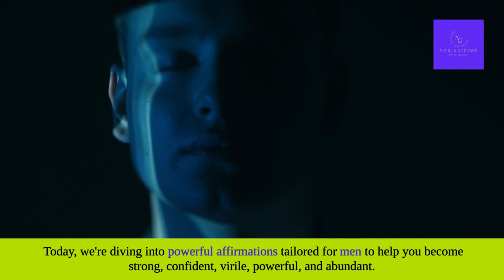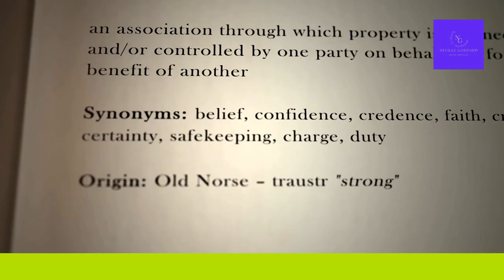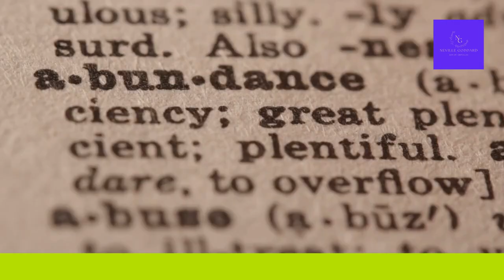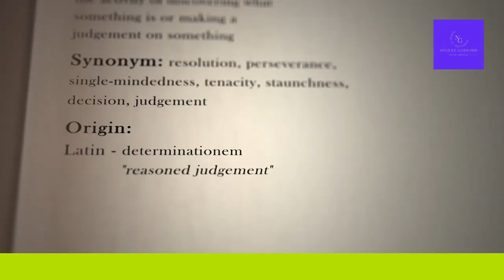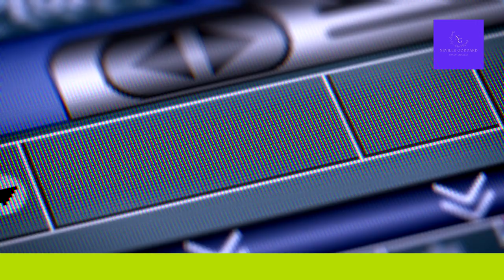33 Powerful Affirmations for Men Using LOA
Men's Health and Other Resources:

1. Vitamin D3 + K2
2. Creatine Monohydrate
3. Tribulus
4. Magnesium
5. L-Carnitine
6. Zinc
7. Fenugreek
8. Ashwagandha
9. DHEA
10. Hanes Boxer Briefs
11. Gildan Men's T-Shirts
12. Apple Watch Series 9
13. Calvin Klein Slim Fit Suit
14. Rolex Oyster Perpetual Submariner Watch
15. Peloton Bike
16. 48 Laws of Power
17. Norse Viking Bracelet
18. Bosca Men's Wallet, Old Leather Credit Wallet with I.D. Passcase
19. The Neville Collection- All the books of a Modern Master
20. Apple MacBook Pro

🚀 33 Powerful Affirmations for Men: Become Strong, Confident, Virile, and Abundant! 🚀

Hey, champions! Welcome back to the Neville Goddard Son of Abdullah channel. Today, we're diving into powerful affirmations tailored for men to help you become strong, confident, virile, powerful, and abundant. And ladies, these affirmations are for anyone who wants to embody these attributes! 🌟

In this video, you'll get:

33 powerful affirmations repeated three times each to influence your subconscious mind.
Techniques to boost your strength, confidence, virility, power, and abundance.
Tips on how to use these affirmations daily for maximum impact.
Whether you listen in the morning, during your day, or fall asleep to these affirmations at night, you'll start to see transformative results in your life. Remember, consistency is key!

Let's reach our goal of positively impacting the lives of over eleven million people by the end of 2024.

👍 Like this video if you found it helpful

Get ready to transform your mind and your life! Let's make 2024 the year of manifesting our wildest dreams together! 🌠